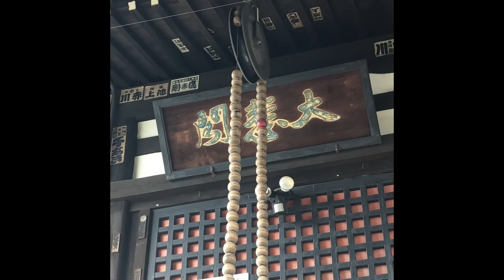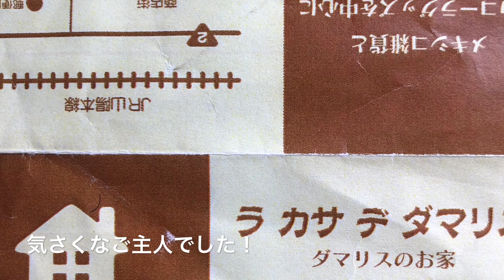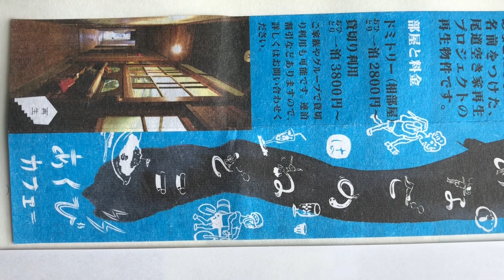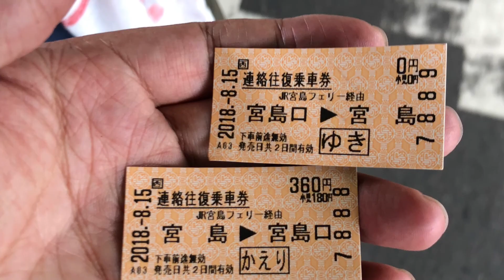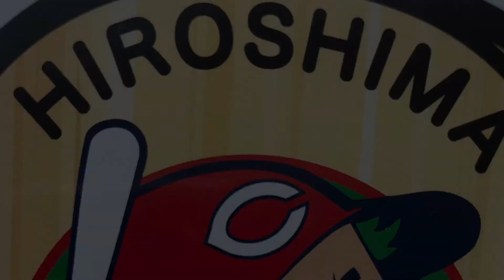💕hirosima japan. 尾道.厳島神社 お散歩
japan  hirosima Hiroshima Sightseeing and Soul Food are Okonomiyaki from Okonomiyamura, Anago Rice, and Miyajima are one of Japan's three scenic spots.

尾道市内お散歩、千光寺、行列に並んで食べたラーメン、急な階段、細い道、可愛い帽子屋さん、雑貨屋さん、日本三景宮島、厳島神社、